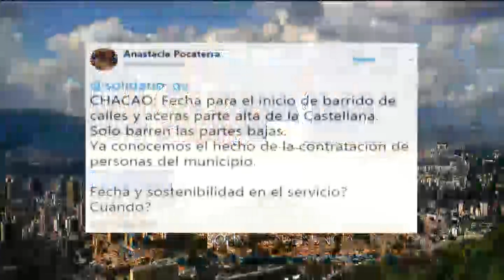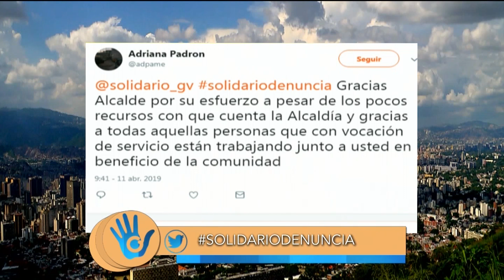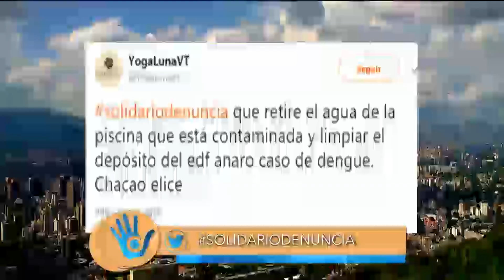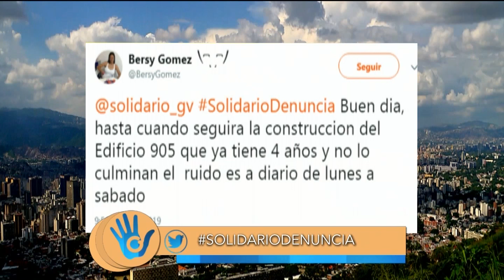Alcalde de Chacao: Servicio de agua será restablecido este viernes 2-3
Gustavo Duque indicó que la seguridad y el servicio de agua serían las principales prioridades del municipio. A su vez, mencionó que la zona más afectada por la falta del servicio de agua es la parte norte de Los Palos Grandes, que no se ha visto "ni una gota, por más de 40 días".